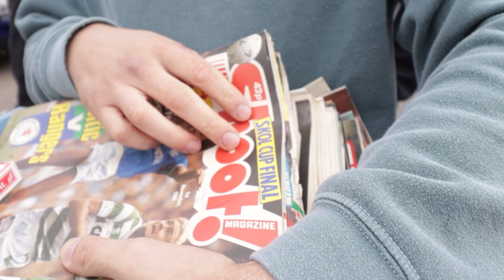Carboot / Garage sale | £100 into £700 | Porcelain Figure SCORE | Unknown niche?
We go to a carboot sale, buy some stuff, take it home and try sell it for profit, having fun inbetween.
We estimate around £520 in total profit after fees and shipping, not bad for a few hours of browsing through peoples belongings!

- Copyright stuff -

Montage song:
"Underground"
Artist: Furykillah
Album: Underground
Believe Music (on behalf of Sferoom Distribution), and 1 music rights societies.

-Money clips-
Title : "Here Comes the Money"
Artist : Jim Johnston
Album : WWE: Here Comes the Money (Shane McMahon)